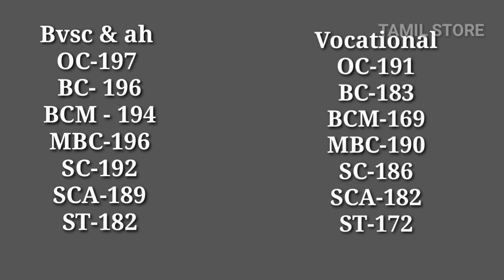B.V.Sc | vetnery science scope cut off details | how to become vetnery doctor | in Tamil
TamilStore. B.V.Sc.